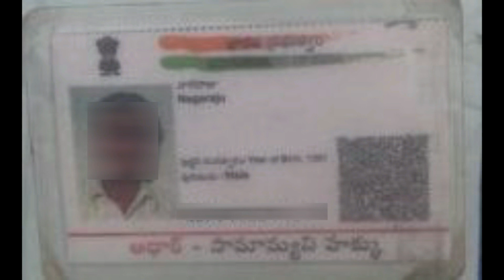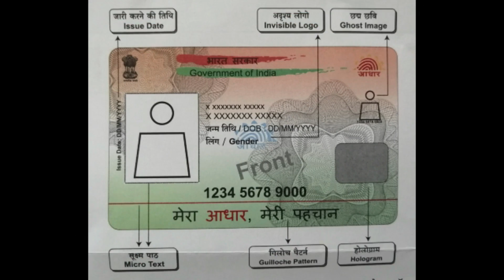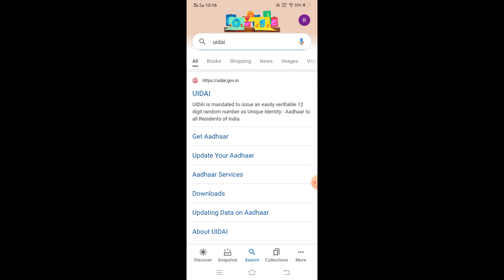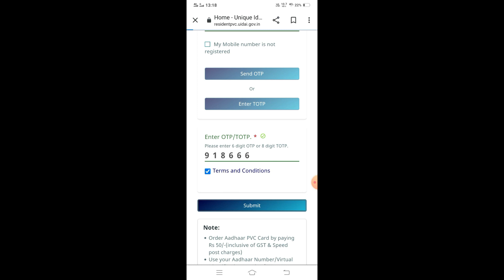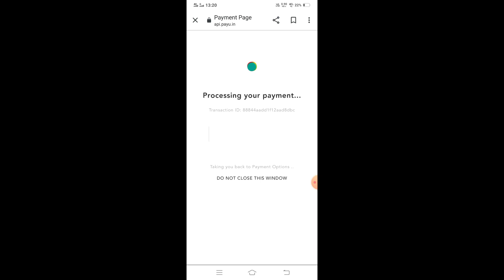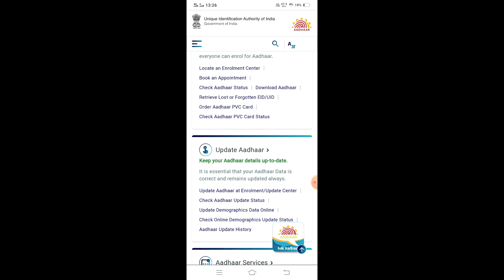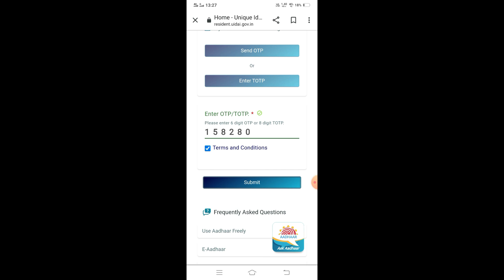PVC ആധാർകാർഡ് മൊബൈൽ ഉപയോഗിച്ച് ഓർഡർ ചെയ്യാം || HOW TO APPLY PVC AADHAR CARD ONLINE ORDER MALAYALAM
PVC ആധാർകാർഡ് മൊബൈൽ ഉപയോഗിച്ച് ഓർഡർ ചെയ്യാം || HOW TO APPLY PVC AADHAR CARD ONLINE ORDER MALAYALAM || AADHAR PVC CARD ONLINE || pvc aadhar card online order